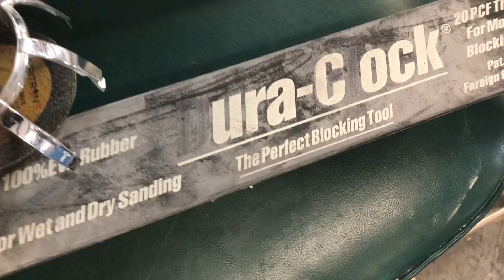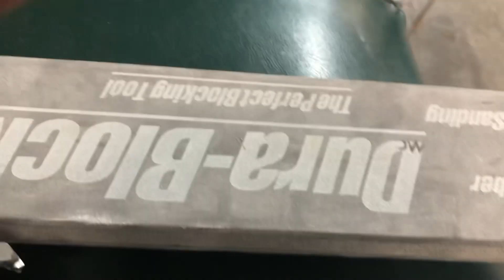Another experimental fail. Shout out to HAMSTER!!!!!!!!!!!!!!